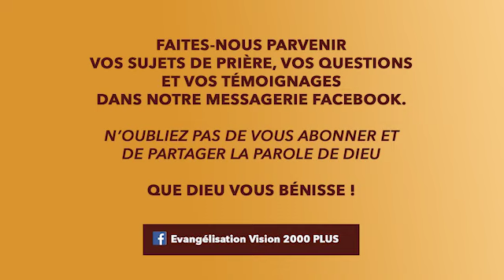TÉMOIGNAGE - Séminaire sur les principes de la Sécurisation Prophétique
SÉMINAIRE SUR LES PRINCIPES DE LA SÉCURISATION PROPHÉTIQUE

APRÈS LE SÉMINAIRE, TÉMOIGNAGE D'UNE PARTICIPANTE VIVANT AUX ÉTATS-UNIS 🇺🇸

A DIEU SOIT TOUTE LA GLOIRE